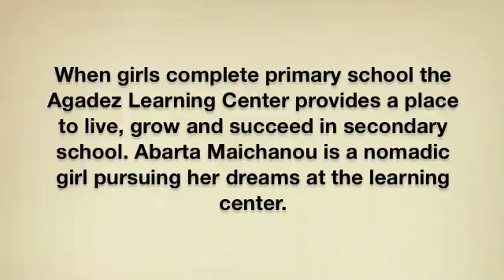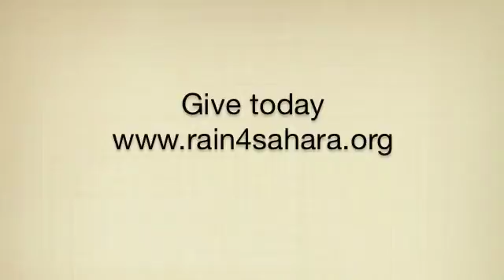Abarta & Tamamounte - Nomadic Girls in Niger Share their Dreams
Meet two nomadic students at the Agadez Learning Center & help RAIN tip the scales for girls in Niger to succeed in education.